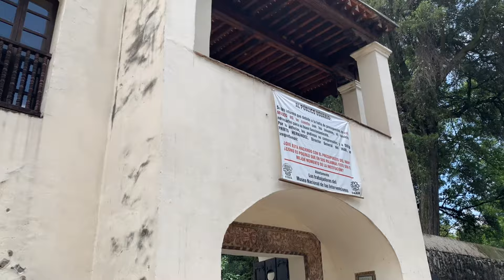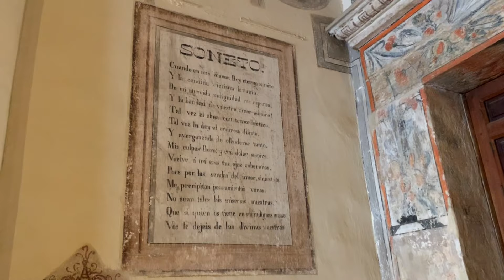Visita al Convento de Churubusco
Histórica construcción que fue testigo de batallas por el territorio nacional también fue convento, vamos a recorrer sus secretos e historia.